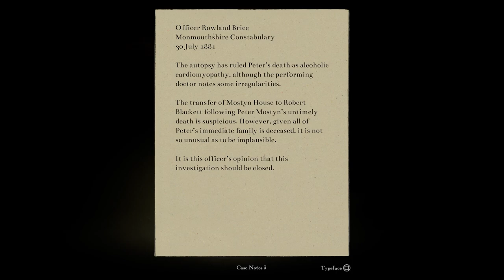Withering Rooms Let's Play Walkthrough: Chapter One Part 2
With Nightingale getting better stats and some more equipment, she starts to take on more powerful opponents. This time, she goes up against the Butcher Surgeon and makes preparations to leave for the Hedge Maze.

The solution for the Boiler Room is different for every new playthrough. You must look at the white numbers on the walls. For this playthrough, it's 4-1-9.